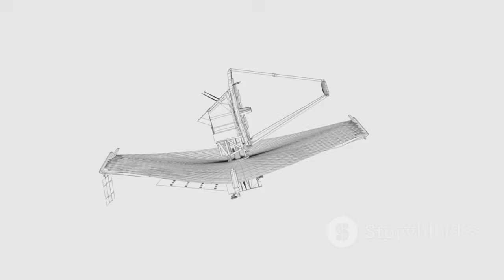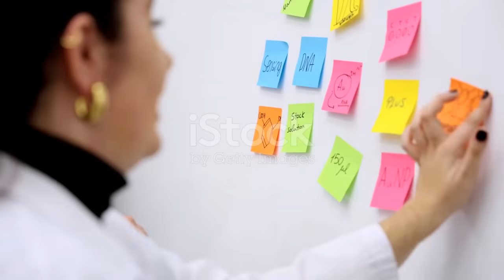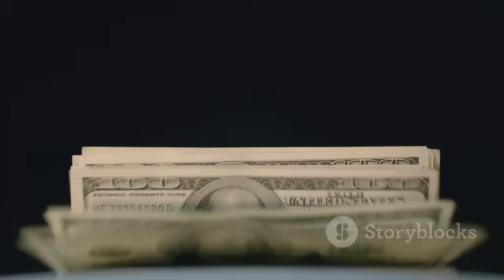James Webb Telescope: Oumuamua’s First REAL Image Shocks Scientists!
Journey through humanity’s relentless quest to explore the universe, from the earliest telescopes to the groundbreaking James Webb Space Telescope. Discover the mysteries behind ‘Oumuamua—the first known interstellar visitor—whose strange acceleration, elongated shape, and grid-like surface pattern ignited debates about its possible artificial origin. Follow global telescope efforts, including Webb's unprecedented search to capture its image and analyze its unique traits. Was ‘Oumuamua natural debris or a solar sail from another civilization? Uncover how this enigmatic object is reshaping our search for extraterrestrial intelligence, prompting scientists to rethink evidence and scan the cosmos for more interstellar artifacts.

OUTLINE:

00:00:00 A New Window to the Universe
00:01:11 The Enigma of 'Oumuamua
00:02:25 Early Glimpses of a Ghost
00:03:41 Aiming Webb at a Fleeting Target
00:04:48 A Portrait of the Unknown
00:05:54 What the Image Revealed
00:06:53 Nature's Marvel or Alien Artifact?
00:07:55 The Lingering Questions
00:08:46 A New Chapter in Exploration